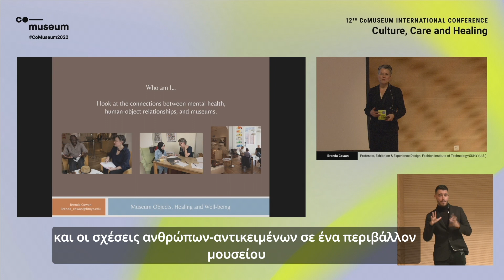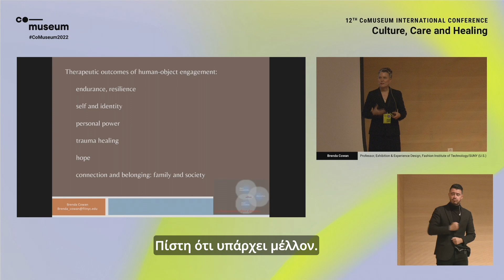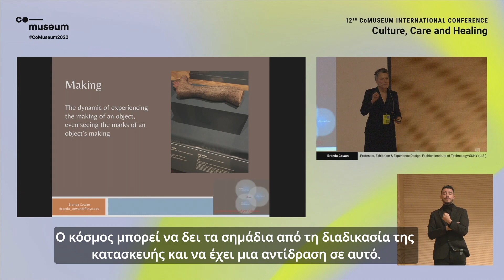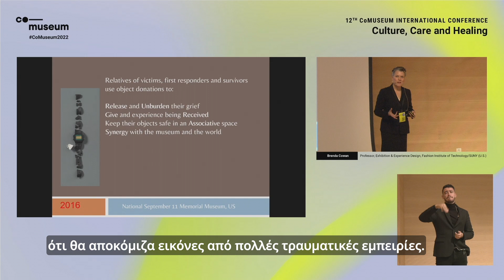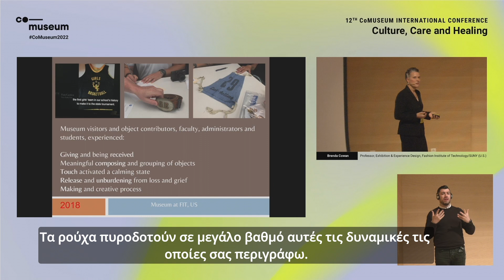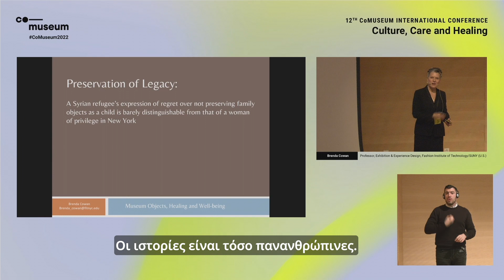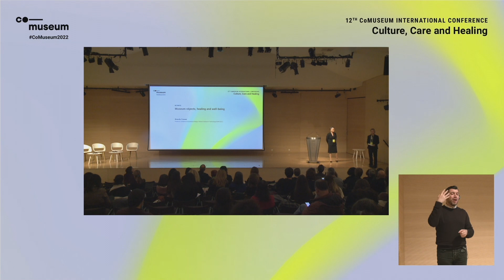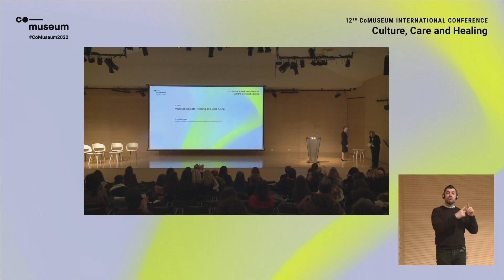Brenda Cowan | Museum objects, healing and well-being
CoMuseum2022
Keynote | Live from Benaki Museum Auditorium/Pireos 138
Museum objects, healing and well-being

with
Brenda Cowan, Professor, Exhibition & Experience Design, Fashion Institute of Technology/SUNY (U.S.)